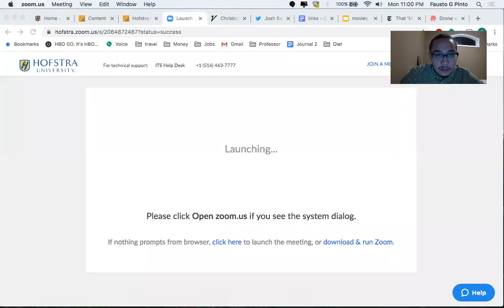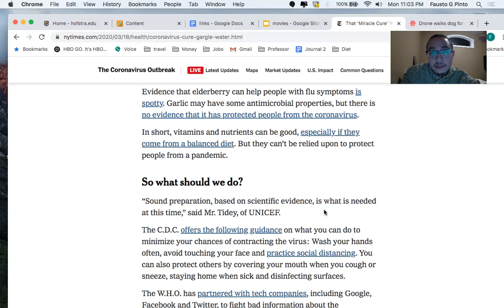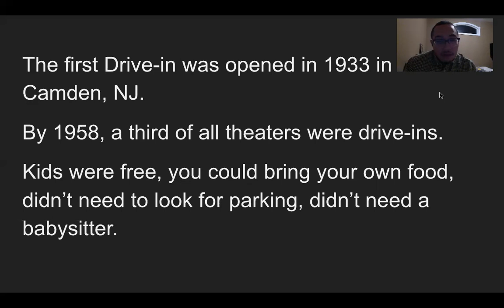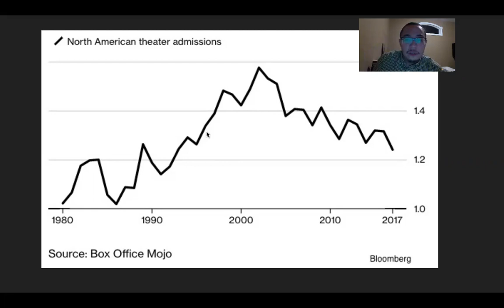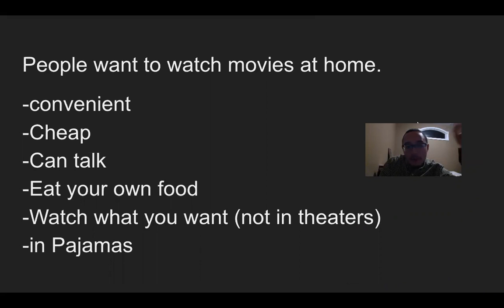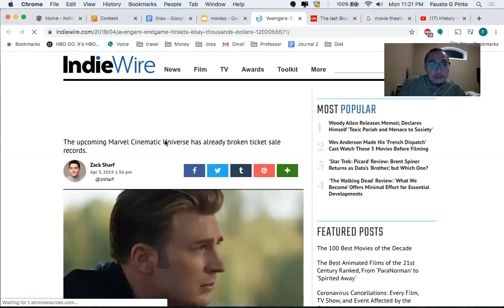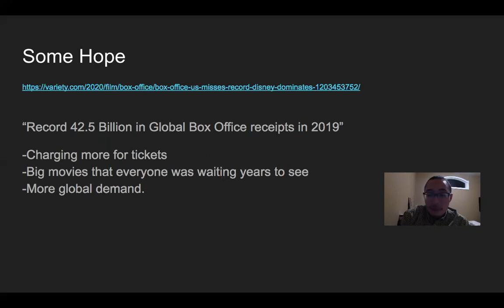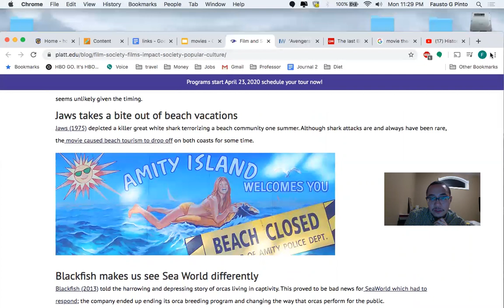Mass 1 - March 24th Online Lecture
In this video lecture we continue our talk on Movies.